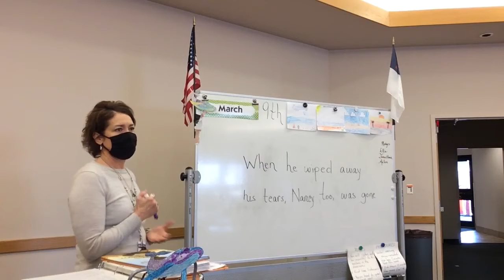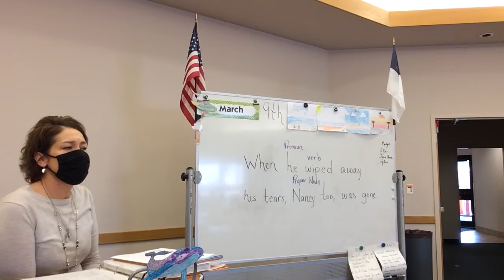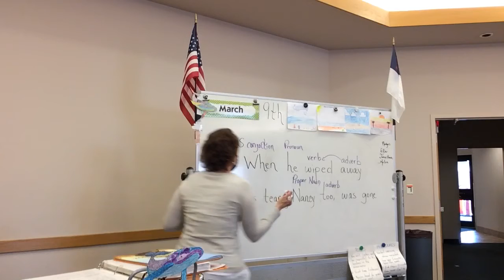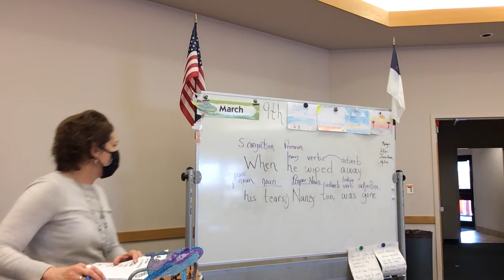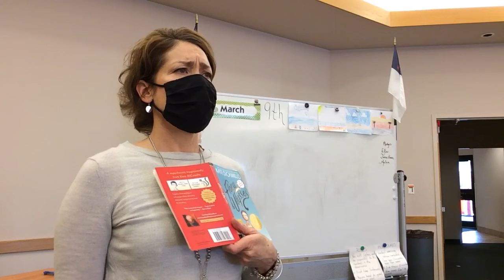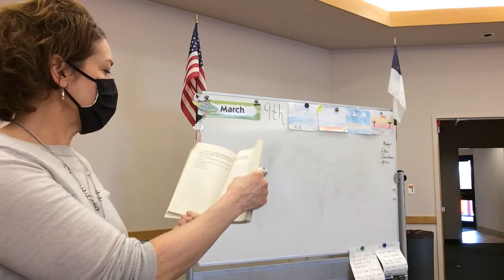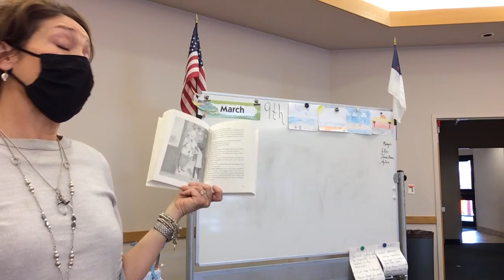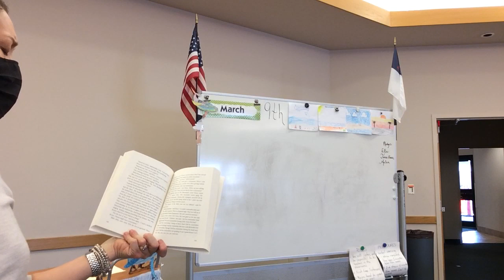Language Arts 3-9